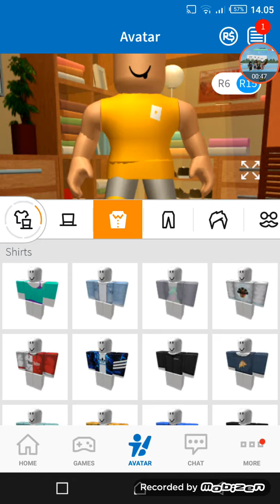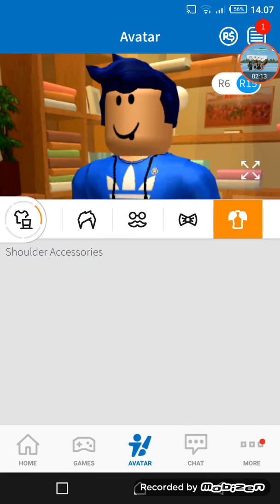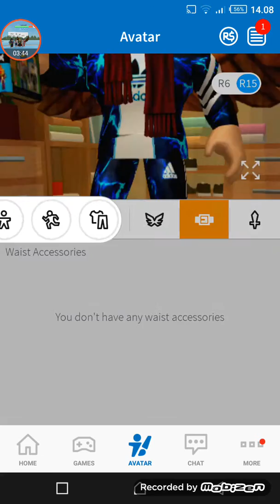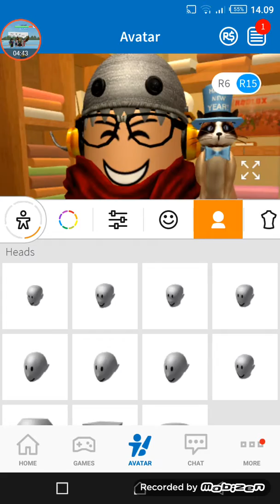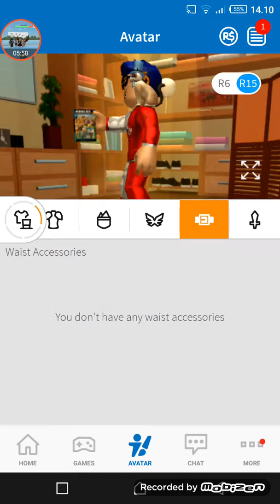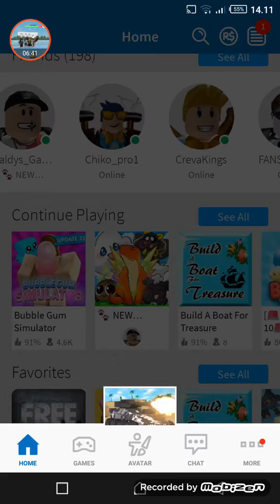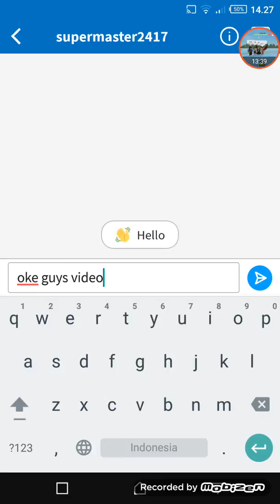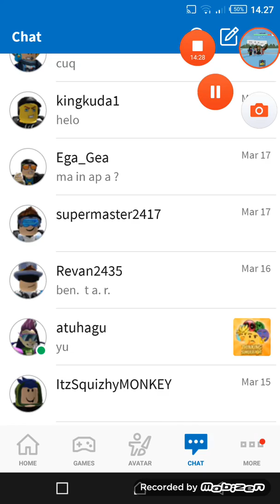Skin saya tunjukan dulu sampai sekarang dan ada update bee swarm simulator dan build a boat roblox